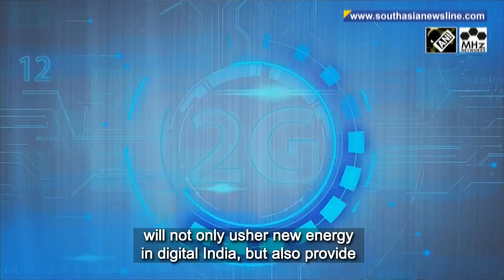Indian PM Modi unveils Bharat 6G Vision document, launches next-gen test bed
India's Prime Minister Narendra Modi on Wednesday unveiled the Bharat 6G Vision Document and launched the 6G research and development test bed in New Delhi. Along with this, the Prime Minister also inaugurated the International Telecommunication Union’s Area Office and Innovation Centre. He said the 6G Test Bed and the vision document will not only usher new energy in digital India, but also provide solutions and innovations for the Global South. He underscored that digital technology is universal in India and accessible to everyone. He said that India is discussing 6G just after 6 months after the 5G rollout. The Prime Minister emphasized that India was only a user of telecom technology before 4G, but now, it is moving towards being the biggest exporter of telecom technology in the world.